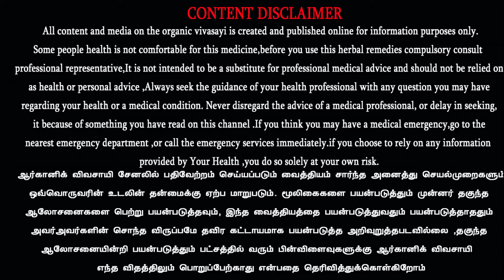மாமரத்தில் பூச்சிகளைக் கட்டுப்படுத்த வழிமுறைகள் | Stem borer controlled in Mangoes tree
மாமரத்தில் பூச்சிகளைக் கட்டுப்படுத்த வழிமுறைகள் | Stem borer controlled in Mangoes tree | Mangoes tree disease management